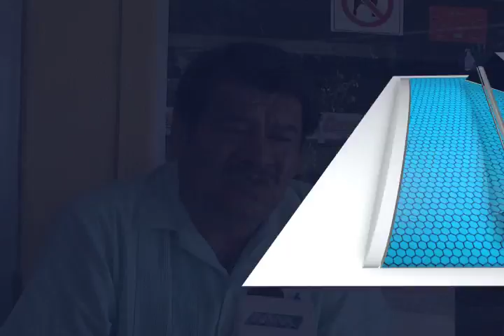Se atrasa el relevo de dirigencia de Sección 59 del CNTE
El Secretario General de la Sección 59 Joaquin Echeverría Lara, explica que por el momento, continuará en el cargo.